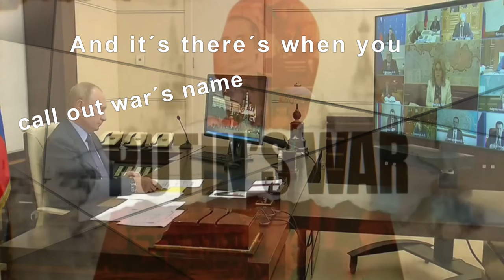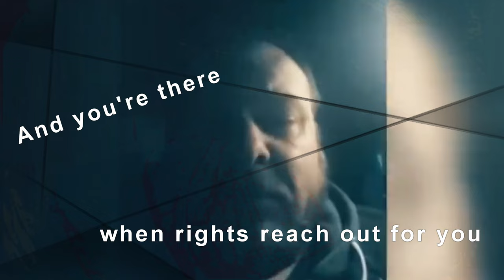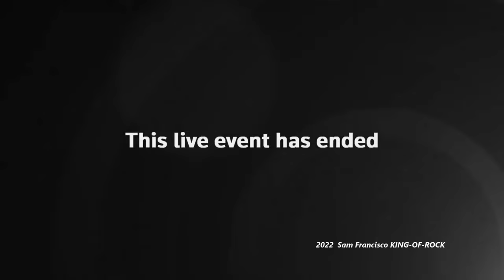Putin in the A** - unmuted (with wrong melody, but maybe nicer)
Thousands innocent peoble in Ucrania, mostly private individuals, were killed since Wladimir Putin started his war of aggression against this souvereign country. This invasion is contrary to international law and condemned by the unitednations.
Enforced conformity between politics and media, enforced by the russiandictator and his vasals and implemented by willing helpmates, pretends to hoodwink the masses in Russia .
This new song picks the helpmates of putinswar up where they are. It´s a message, too, for all people in Russia who still believe Putin´s fairy tale of a specialoperation in ucraina.
THE FREE WORLD STANDS WITH UKRANIA. THIS SOUVEREIGN COUNTRY WILL NEVER BE CONQUERED BY REVISIONIST AND MURDERING FALSIFIERS OF HISTORY !